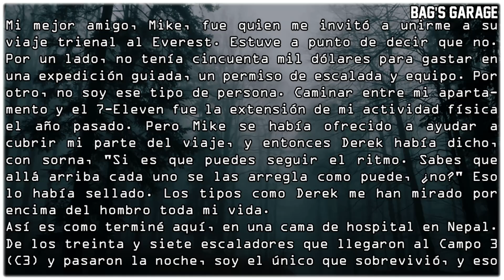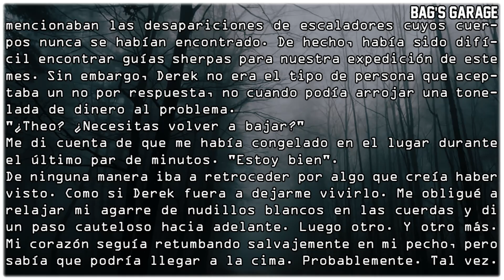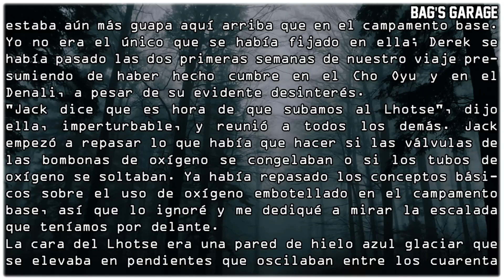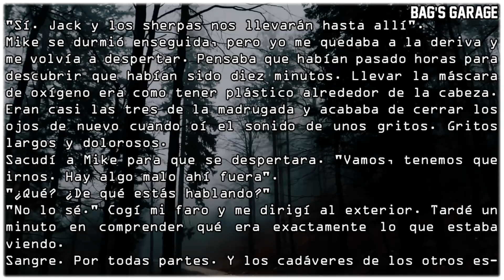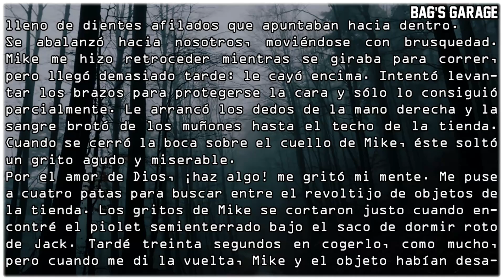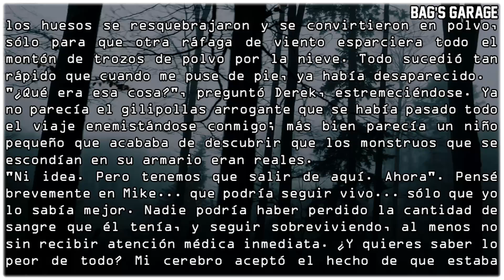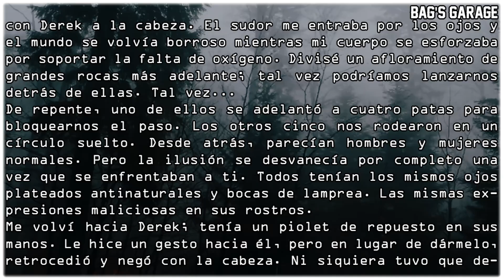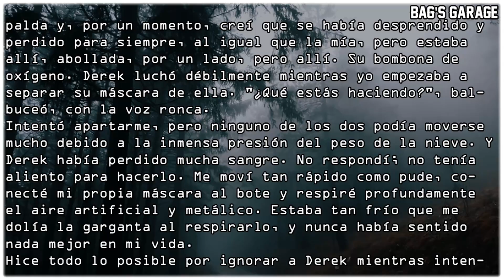Cuando escuchas gritos en el Monte Everest... | Creepypasta | Nosleep | Reddit Terror Español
Si alguna vez escuchas gritos en el Monte Everest, ya es demasiado tarde.